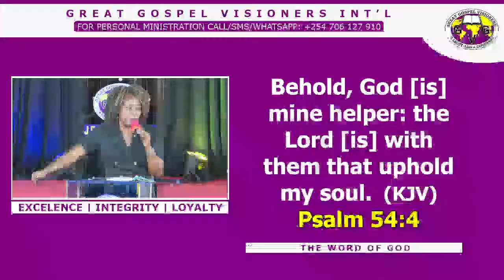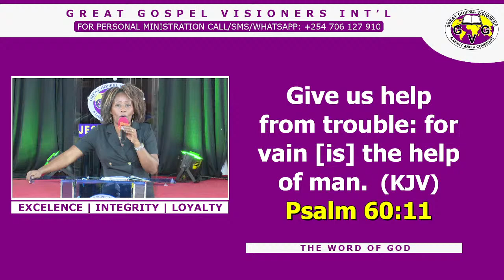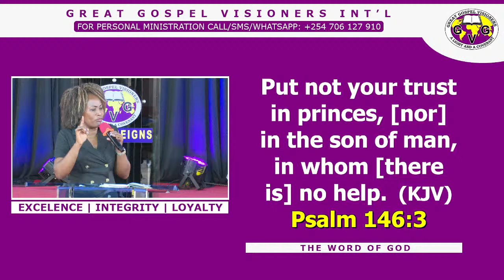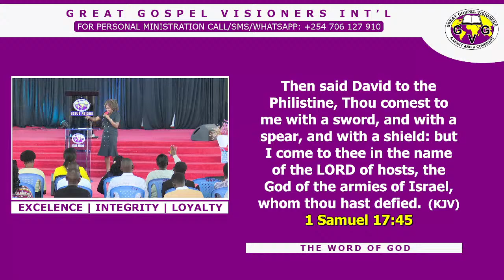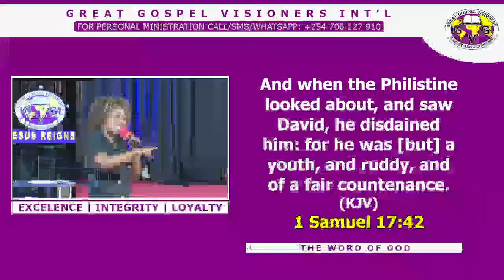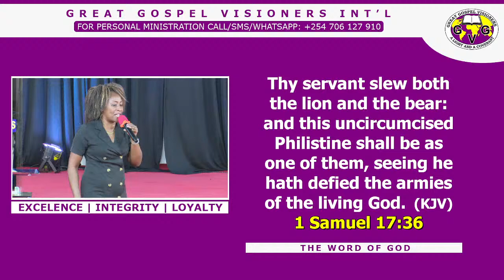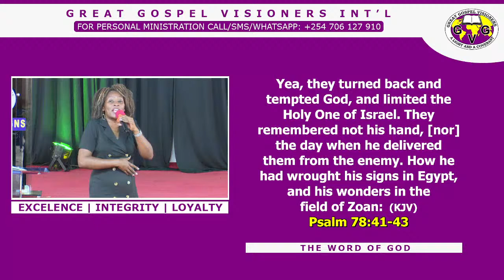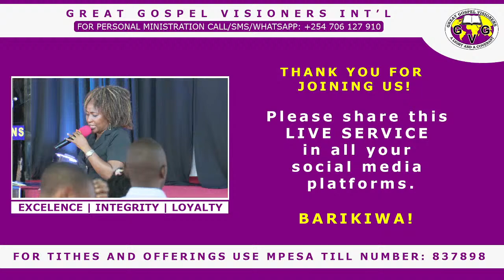ACCESSING THE HELP OF GOD (CONT') || PASTOR WINNIE ADAM || FOR GIVINGS USE TILL NO:837898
Welcome to GREAT GOSPEL VISIONERS INTERNATIONAL (GGV INT’L). We are located along KPCU Road, opposite Meru Fire Station, Meru Town – Kenya.

SERVICES:
SUNDAY:
1ST SERVICE (8.00AM – 9.30AM)
2ND SERVICE (9.30AM – 1.00PM)

WEEKDAYS:
Commanding Your Day: 6.00AM-7.00AM
Lunch Hour Equipping Service: 12.30PM – 2.00PM

HOLY COMMUNION SERVICE: 1st Sunday of the month, and every Friday during Lunch Hour Equipping Service.

For Kingdom Giving/Sacrifices use MPESA till number: 837898.

You can also use PAYBILL:
 Account: GGVHQ# and specify your giving (for example: GGVHQ#TITHE or GGVHQ#OFFERING or GGVHQ#CHARITY or GGVHQ#PROJECT) etc.

Great Gospel Visioners International is the home of GGV RADIO (97.1 FM) – Meru and Upper Eastern Region.

 Church: @ggv_meru
 Bishop Patrick Kariuki: @bishop_patrick_
 GGV Radio: @ggvradio

WE ARE GLAD YOU ARE WORSHIPPING WITH US!